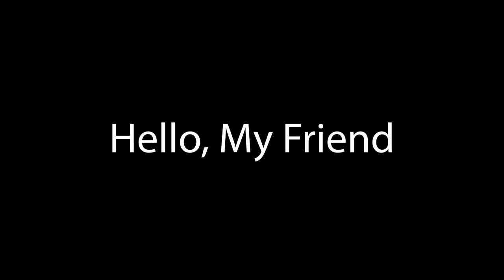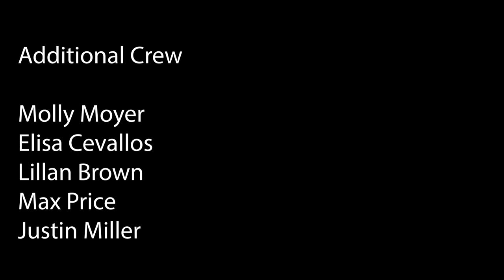Hello My Friend CCAC 1080P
Low resolution student film, "Hello, My Friend", done for CCAC Film Program.